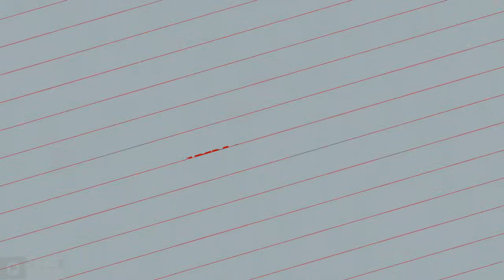SEAT - O MELHOR DE PORTUGAL // VO T2 PG4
VOLANTE // VO T2 PG4
Magazine semanal com novidades do mundo automóvel.
Na SIC Notícias.

SEAT - O MELHOR DE PORTUGAL

PEÇA: Buddha Eden - Quinta dos Loridos

Aceite o nosso convite e venha visitar a Quinta dos Loridos, onde se encontra o maior jardim oriental da Europa, o impressionante Buddha Eden.

Com cerca de 35 hectares, o jardim surge em resposta à destruição dos Budas Gigantes de Bamyan, naquele que foi um dos maiores actos de barbárie cultural, apagando da memória obras-primas do período tardio da Arte de Gandhara.

Entre budhas, pagodes, estátuas de terracota e várias esculturas cuidadosamente colocadas entre a vegetação, estima-se que foram usadas mais de 6 mil toneladas de mármore e granito para edificar esta obra monumental.